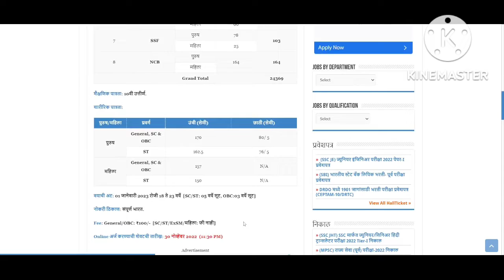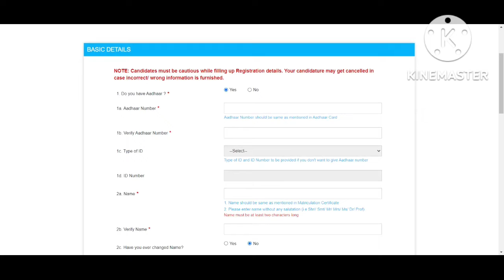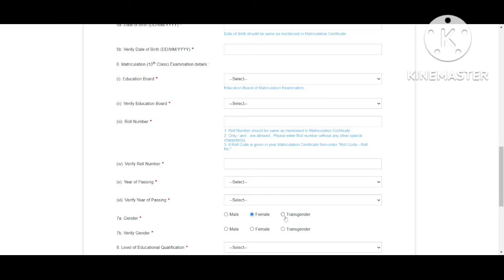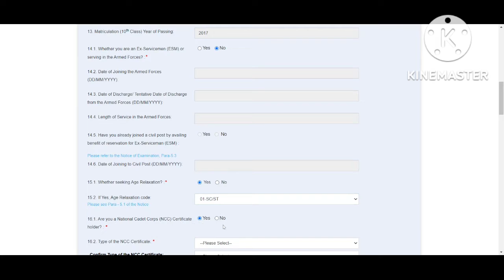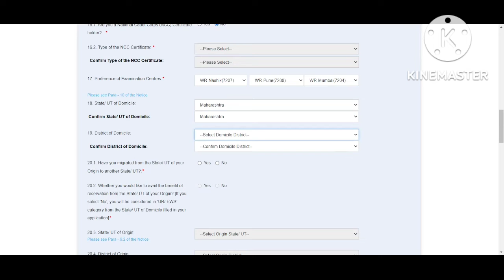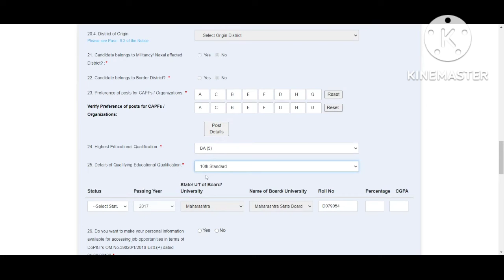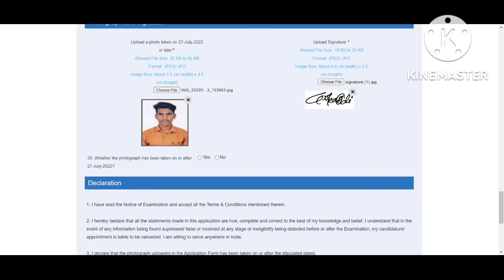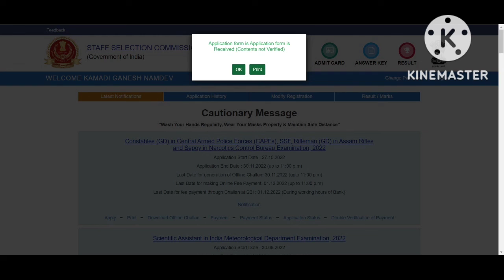SSC मार्फत मेगा भरती 2022 / फक्त 10 वी पासवर GD Constable 24,369 जागा / असा भरा ऑनलाईन फॉर्म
☞ अधिक माहितीसाठी व नवीन अपडेट्स मिळवण्यासाठी आमच्या टेलेग्राम ग्रुपला व व्हॉट्सॲप ग्रुपला जॉईन करा.

🪀 SSC म्हणजे Staff Selection Commission मार्फत मेगा भरती निघालेली आहे. GD Constable या पदासाठी 24369 जागा आहेत. फक्त 10वी पास जर तुम्ही असाल तर इथे तुम्ही फॉर्म भरू शकता. या व्हिडिओमध्ये आपण ऑनलाईन फॉर्म कशा पद्धतीने भरायचा ते या व्हिडिओच्या माध्यमातून सविस्तरपणे जाणून घेणार आहोत. तर तुम्ही व्हिडिओ नकी शेवटपर्यंत बघा. आपल्या चॅनलवर नविन आला असाल तर चॅनलला सबस्क्राईब करून ठेवा. म्हणजे अशाच नविन नविन व्हिडिओ तुम्हाला भेटत राहतील.

🟠 आपल्याला व्हिडिओ आवडला असेल तर मित्रांना शेअर करा.